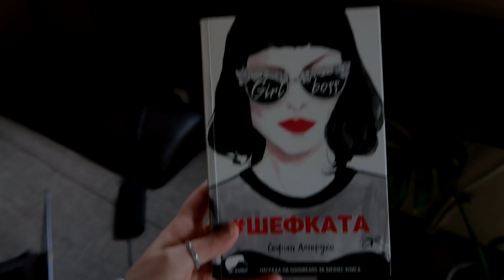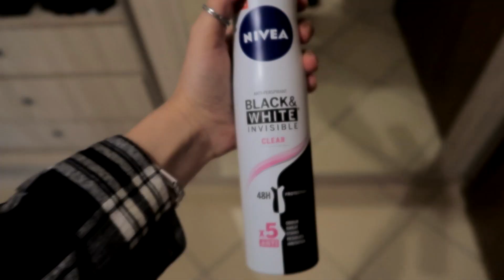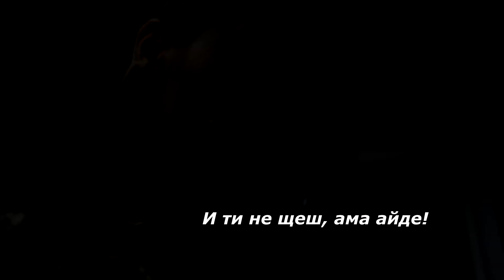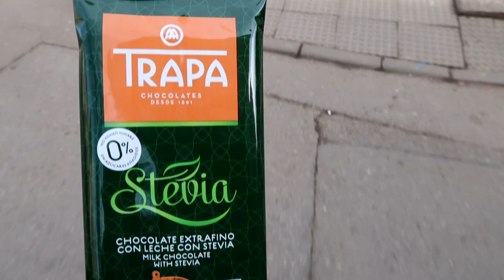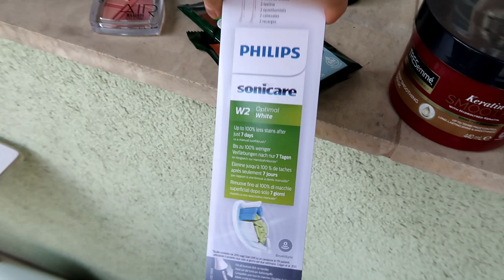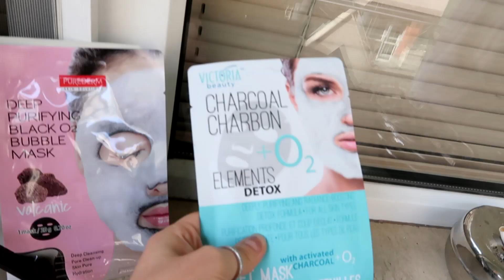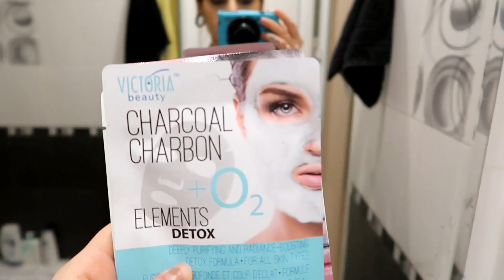Отварям PR ПРАТКА от Български бранд! 😍 Project50 Update - Ден 4 | Нови придобивки!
Днес ще отваряме PR пратка заедно и ще ви разкажа за новата ми колаборация! Разбира се, ще ви update-на и за Project50, докато се забавляваме заедно и сме тотални шматки с Ники! 😋
✅ Можете да ми пишете на ЛС в Instagram:
PirinHill сайт:
🧦Моят ПРОМО КОД за PirinHill чорапи, е✨ TANYA10 ✨
за 10% отстъпка при покупка до края на месец Март!
Последвайте линка, за да разгледате готини и свежи модели чорапи на сайта на PirinHill:
🩲Моят ПРОМО КОД за менструално бельо Ameissy, е✨ TANYA10 ✨
за 10% отстъпка при покупка, дори и при активни промоции!
Последвайте линка и директно промо кодът ще бъде активиран:
00:00 ⏩ Intro
02:37 ⏩ Защо нямам спонсори? ХА-ХА
02:57 ⏩ Пазар - какво си купихме?
05:29 ⏩ Да изчистим вкъщи!
07:04 ⏩ Unboxing